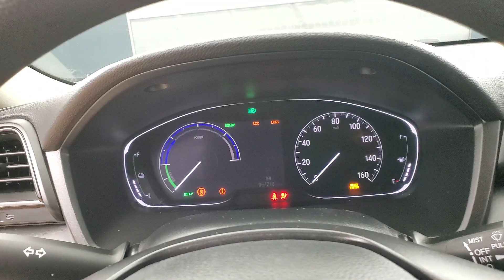2021 Honda Insight EX MEDIA SCREEN BACK-UP CAMERA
Stock #:010806SF
ONE OWNER, BACK-UP CAMERA, BLIND SPOT MONITOR, BLUETOOTH CONNECTION, KEYLESS START, PUSH BUTTON START, SIRIUS XM SATELLITE RADIO, SMART DEVICE INTEGRATION, USB, 118-POINT INSPECTION PROCESS, eCVT.

55/49 City/Highway MPG